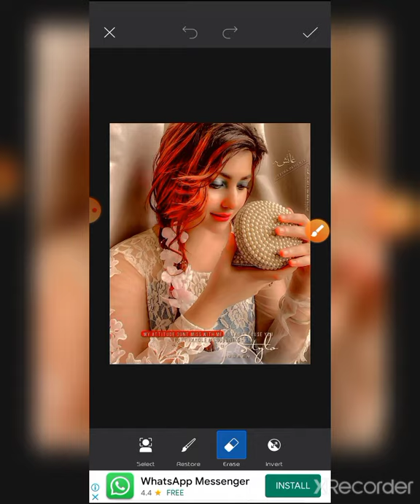sameera name photo editing || reebokeditize || how to edit photo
Picsart

how to make night mood photo | how to make hidn picture || clasical photo editing
photo shop tetorial
pixllab tetorial
pixllab fonts
night mood photo
how to blure picture
how to make glass font
how to make name on photo | picture
hoe to smodgh photo
how to make logo
how to creat logo
logos design
how to change eyes collour
how to change hair collour
how to change background
how to rotate our picture
picsart 3d paper photo editing
picsart sketch photo editing
Picsart editing new style ,
picsart photo editing android,
picsart photo editing ama